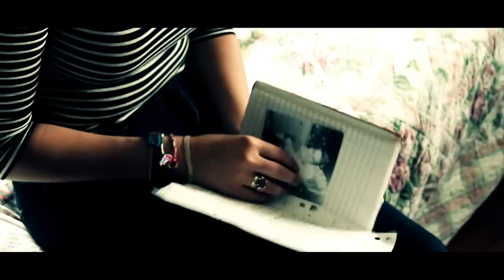Remington Maxwell - Your Arms (Official Music Video)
Remington Maxwell performs her song "Your Arms".

Recorded by : Michael Sanders at Jetlag Recording Studio
Video Directed, Edited, And shot by : Joel Jackson of "Jackson Music Videos"